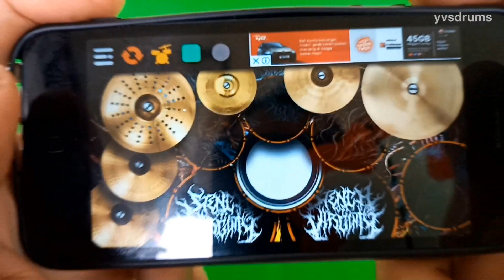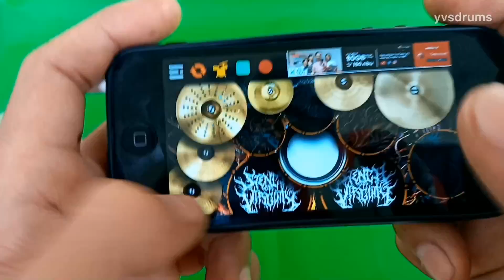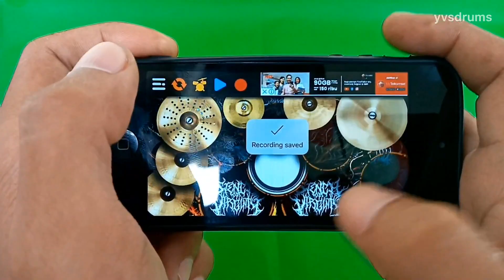Genjek Bali Rock n Roll // Lagu Bali Cover 2020 | Real Drum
Vidio Genjek Bali Rock n Roll // lagu bali, ini hanya utuk hiburan semata, jika teman - teman silahkan :

Silakan teman - teman komentar dan nikmati, mungkin ada kesalahan tempo, dan ada yang tidak pas karena Delay dari Hp saat melakukan perekaman dan editing, maklum baru belajar Gebug hp pake Real Drum hahahaha, Terimakasih jika di Like, Subscribe, dan jangan lupa di share.